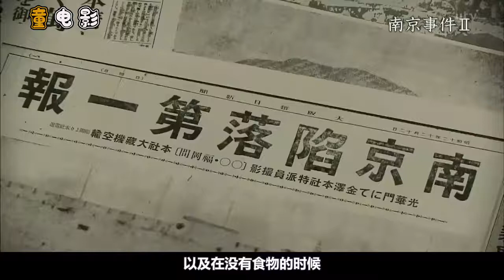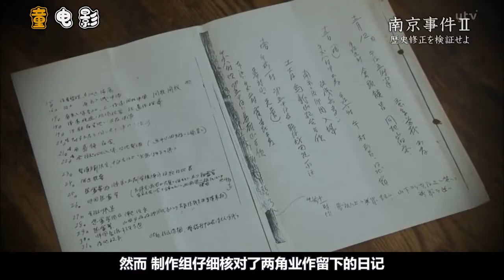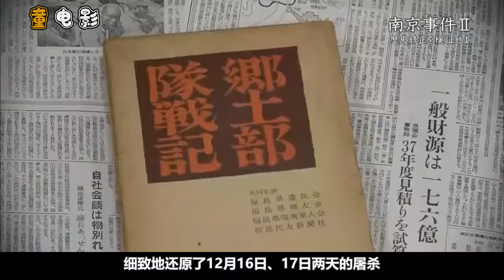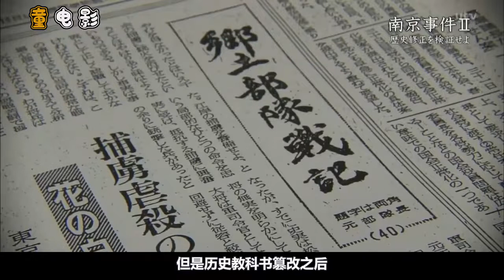日本纪录片首次还原南京大屠杀，让人怒目切齿，每个人都该看看 一张图片一段文字，记录下的不仅仅是当时的感受，更是对未来自己的留言#农村#生活#家庭#记录